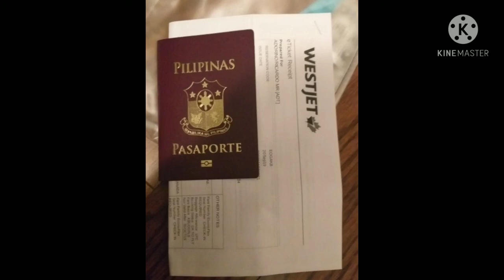2019 Chatters Hair Symposium/Redder Calgary/Nanaimo branch